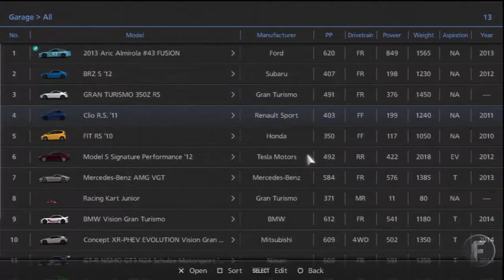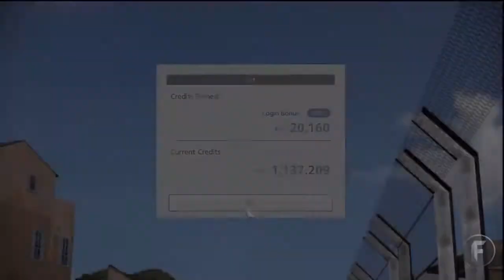5 MINUTE RACES | Gran Turismo 6 (PS3) | Part 8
Rob does the 5 Minute Races event in Gran Turismo 6, A 2013 Racing game developed by Polyphony Digital. Gran Turismo 6 is the 6th main entrant in the Gran Turismo series. You can choose and drive over 1200 cars and at the original time of recording continued to get DLC monthly. See the cars of the future with the Vision Gran Turismo cars and become the best racer in the world.

Except if explicitly mentioned in the video, All videogame footage was captured by me (RobtheMod) and all games were played by me.